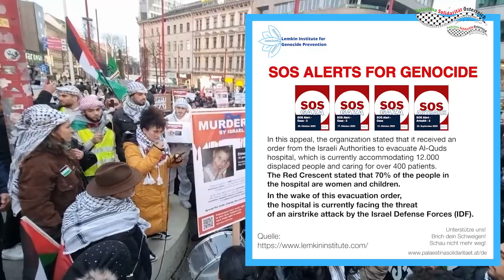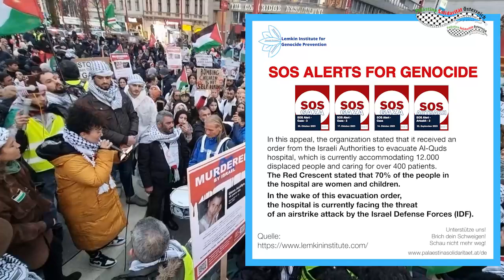IZRAA - Künstlerin bei Demo Waffenstillstand JETZT SOFORT! am 18.11.2023 Mariahilferstraße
Starke Rede von der Künstlerin IZRAA, bei der Großdemo auf der Mariahilferstraße mit Demozug zum Heldenplatz  am 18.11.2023
Waffenstillstand JETZT SOFORT!